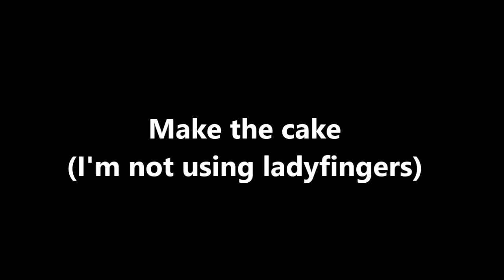Tiramisu Cake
WARNING!!! Though the method and basics of this video are pretty much the same, I have made many modifications to the recipe (measurements, substitutions, etc.), and the modified recipe is linked below! Use that recipe for a better product!

But I never found any ladyfingers in the store so I made tiramisu CAKE...
I guess I kind of made this up by myself...?

Recipe link! **Modified from when this video was posted, so use this
Yeah the marscapone filling (in this video) is really runny but i think it tastes good! Use instant coffee granules instead of coffee itself for a less runny filling and whipped cream!